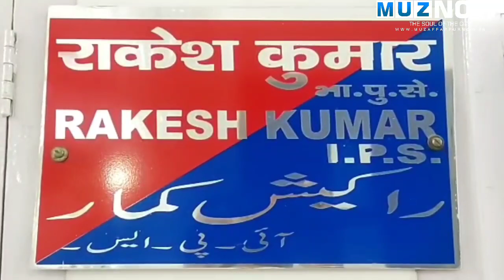मुठभेड़ में 3 लुटेरों को लगी गोली, सहनी गिरोह के पास से हथियार और 9.31 लाख कैश बरामद